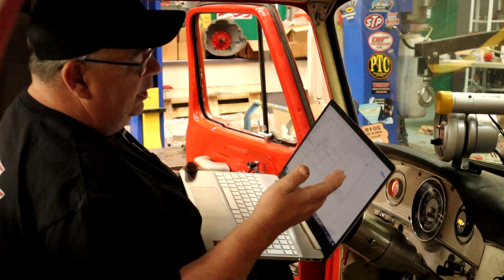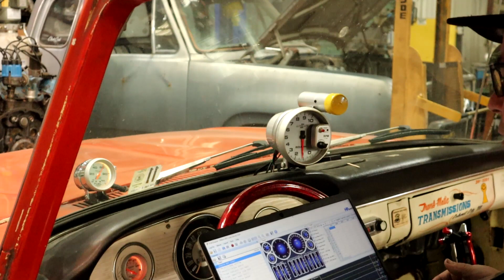VALVE BODY GIVE AWAY